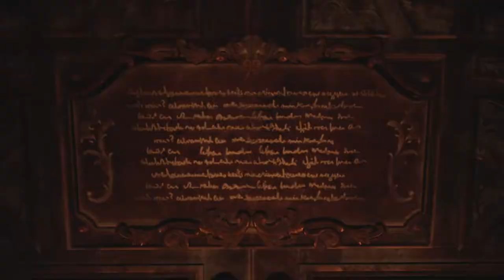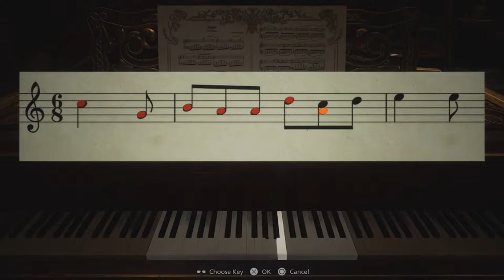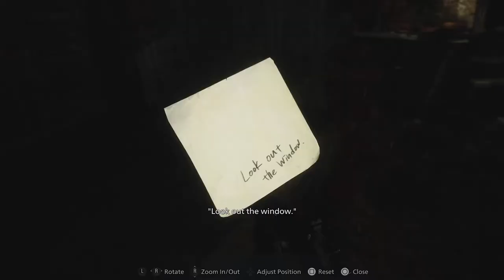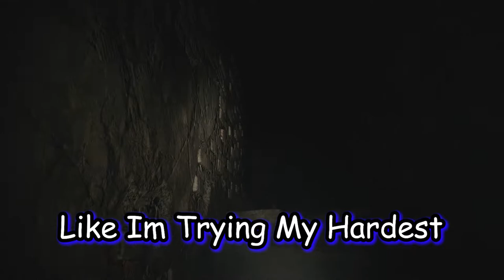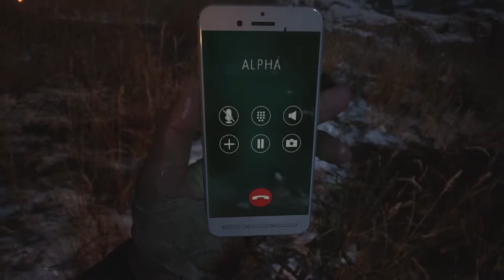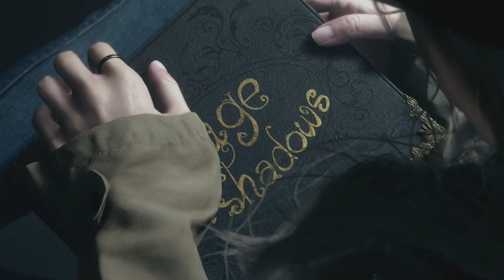Resident Evil 8 Full Gameplay Funniest Moments/Walkthrough!